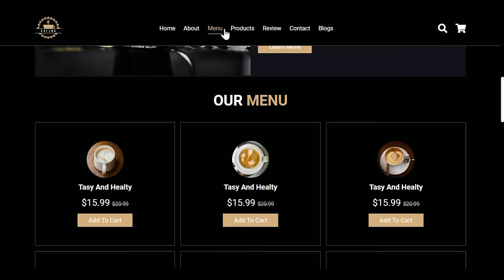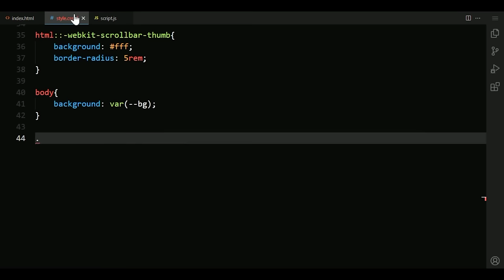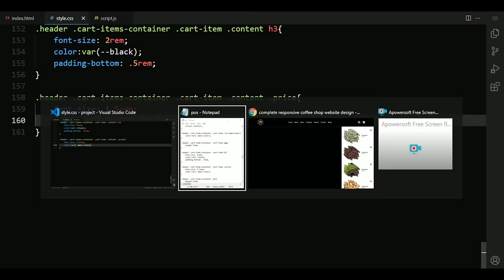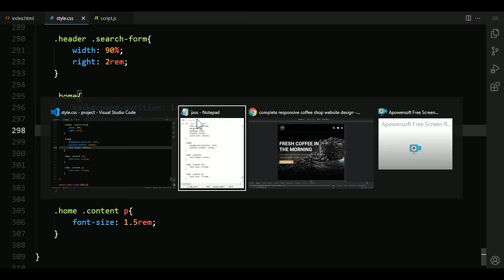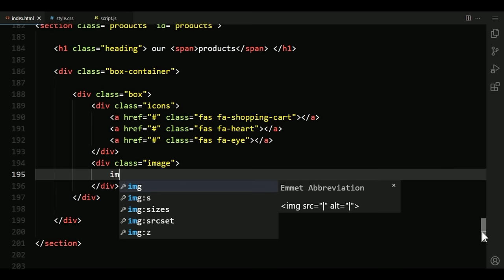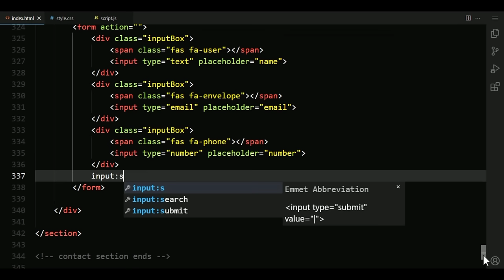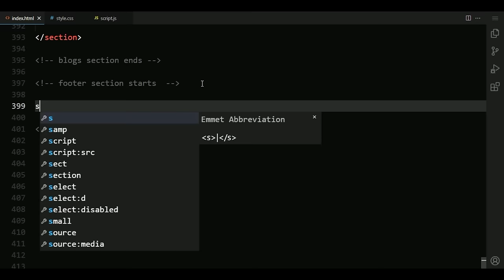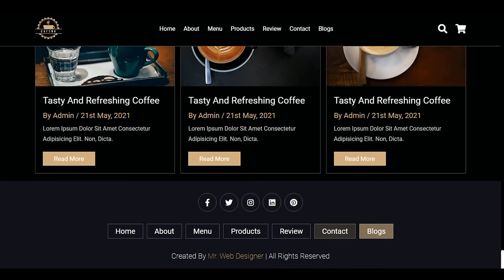How To Make A Responsive Coffee Shop Website Design Using HTML - CSS - JavaScript || From Scratch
how to make a complete responsive online coffee shop website design template using html css and vanilla javascript step by step.
create a complete responsive coffee shop one page website design tutorial for beginners using html css and vanilla javascript.

the main feature of this website are:
✔ responsive header section with search box, navbar toggle and shopping cart box.
✔ responsive menu card section using css grid.
✔ responsive products card section using css grid.
✔ responsive review / testimonial card section using css grid.
✔ responsive contact form section using css grid.
✔ responsive blogs / news card section using css grid.

Timestamps:
0:00 demo
3:45 file structure
4:38 header section
18:36 home section
20:56 about section
23:29 menu section
26:22 products section
30:03 review section
32:47 contact section
36:39 blogs section
39:47 footer section
43:04 final demo